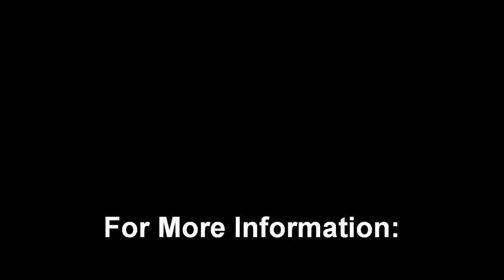Horse Property for Sale Great Falls, MT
9 Shiloh Lane, Kitchen, Dining and Family Rooms 3 Bedroom, 2.5 Bath Single level Wheel Chair "Friendly" Home for Sale in Great Falls, MT.  Oversized 3 Truck Garage.  5 Acres fenced for horses.  Horse Barn.  Large Garden. Contact Doug Maas, RE/MAX of Great Falls at (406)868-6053